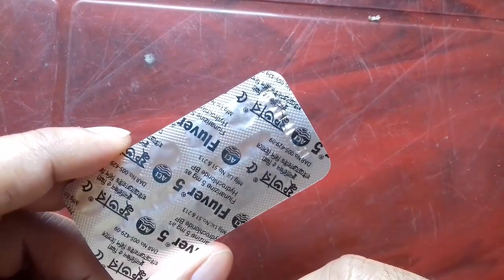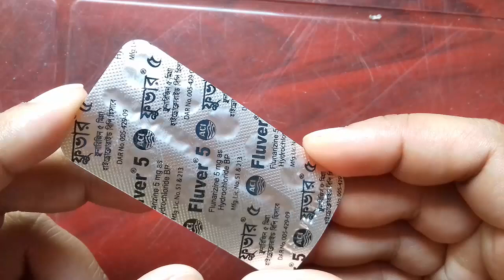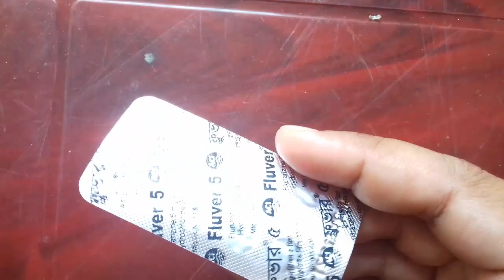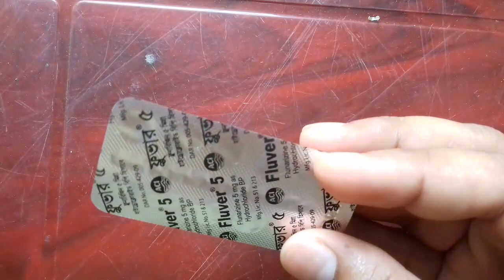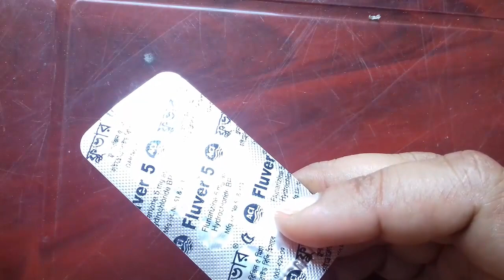মাইগ্রেনজনিত মাথাব্যথায় ব্যবহার করুন Fluver Tablet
Drug Name : Fluver Tablet
Group name of Medicine : Flunarizine
Manufacturer Company Name : ACI Pharma